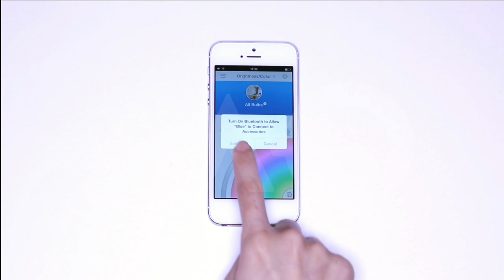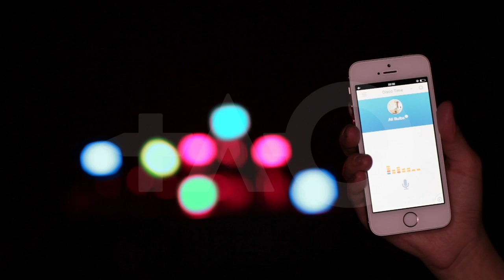Yeelight Blue II Light Bulb - Smart LED Mood Lighting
Yeelight Blue II Light Bulb - LED Smart Lighting.

Dimmable Mood Lighting with White Light.
Wireless Remote Control from iPhone or Android app.
Available at B22 Bayonet or E27 Edison Screw fittings.

Take control of your lighting in minutes! 16 million colours plus the full spectrum of white light - from relaxing warm to concentration enhancing cool – the Yeelight Blue II is a multi-coloured wireless Bluetooth LED bulb controlled from your iOS or Android smart device.

This smart LED light bulb is easy to install – no electrician, Wi-Fi, hubs or extra equipment needed - just plug it in, download the free app and take remote control of your lights from your phone or tablet.

The Yeelight energy efficient LED bulb uses 6-watts of power, 88% less than other bulbs, but produces light equivalent to a standard 50-watt bulb. Using high quality components, the 500 lumens output produces a bright consistent soft light, including relaxing warm white to concentration-enhancing cool white.